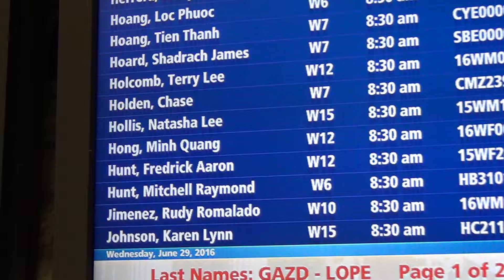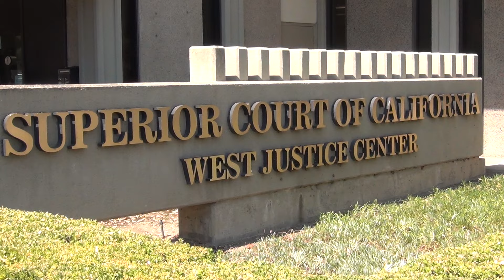Minh Béo bị trục xuất? Video tại tòa ngày 29 tháng 6, 2016